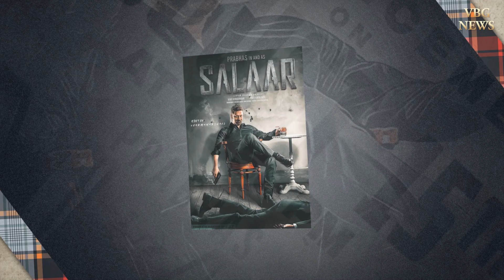హమ్మయ్య సలార్ సర్ప్రైజ్ వచ్చేస్తోంది..! | Salaar Movie Announcement | Prabhas | Shruti Haasan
Tollywood News,
Tollywood Updates,

Release date: 2023 (India)
Director: Prashanth Neel
Cinematography: Bhuvan Gowda
Produced by: Vijay Kiragandur
Production company: Hombale Films

Salaar,
Salaar Movie,
Salaar Movie Release Date,
Salaar Movie Announcement,
Salaar Movie Release Date Announcement,
Salaar Release Date Announcement,
Salaar Movie Teaser,
Salaar Teaser,
Salaar Movie Teaser Release Date,
Salaar Movie Teaser Release Date Announcement,
Salaar Teaser Release Date,
Salaar Teaser Release Date Announcement,
Salaar Movie Update,
Salaar Update,